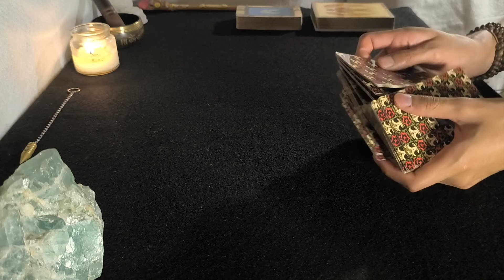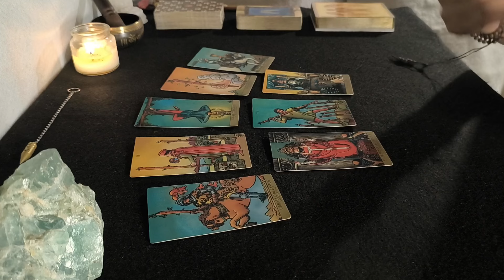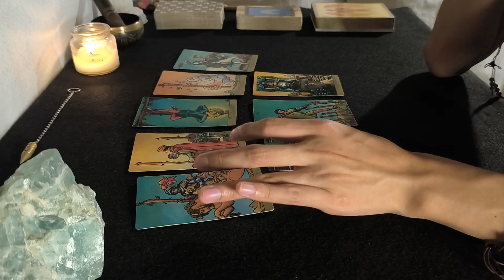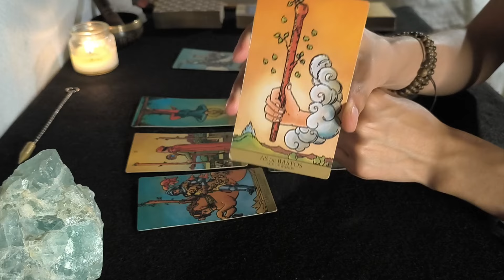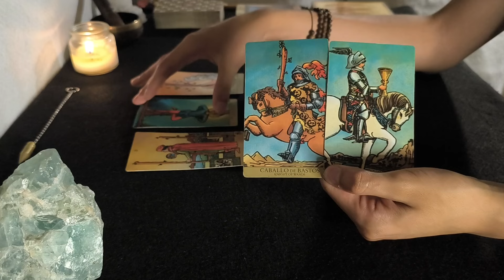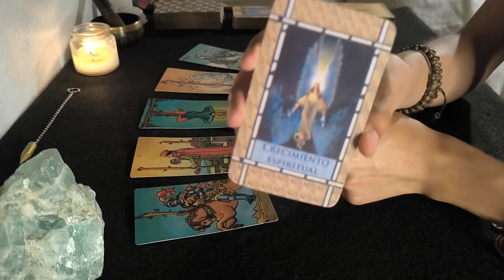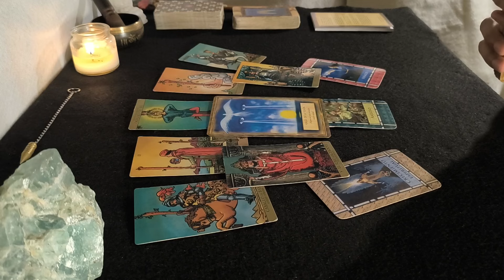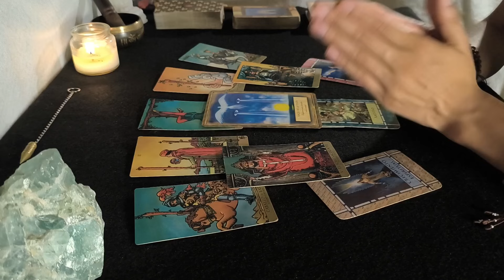♒ACUARIO ✨¡UNA "VERDAD OCULTA" Y UN VIAJE BENDECIDO! Descubre tu Futuro del 12 al 19 de junio ✨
🎁 ¡Sorteo de Lectura de Tarot gratis cada semana! 🎁
Pasos para participar (y algunas recomendaciones para ganar🌞)
2. Escucha tu horóscopo (puedes participar en más de un video, en tu signo en sol, luna, ascendente y venus)
3. Encuentra la pregunta que les hago durante el video (muy sencilla)
4. ¡Escribe la respuesta en comentarios y listo! Ya estás participando ✨

🎁 Selección de ganador(a) todos los miércoles. Se anuncian en la sección "Comunidad" de youtube, como publicación. ¡Estén atent@s porque podrían ser ustedes! 🎁

¡Mucho éxito a todas y todos! Leo sus comentarios, familia ✨
🔮 20% DESCUENTO en todos los cursos y talleres vía zoom de nuestra Academia Jardín Akáshico (mencionando en tu registro el código JAYT):